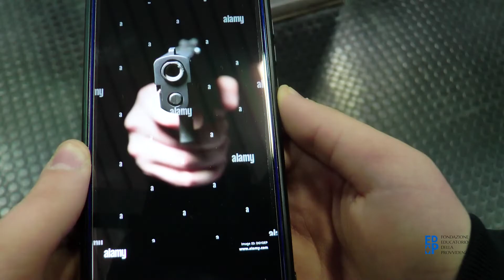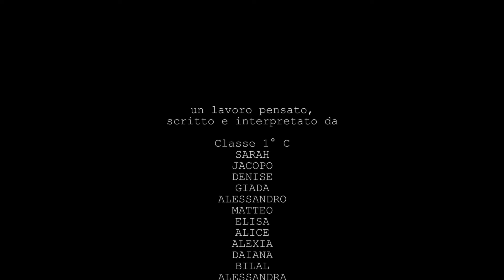Spot contro il cyberbullismo - Classe 1°C 2021/22 - I.I.S. "Galileo Ferraris" - Settimo Torinese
Educatorio della Provvidenza
Progetto Educazione alle Nuove Tecnologie 2021/2022

Spot video realizzato con la classe 1° C dell'I.I.S. "Galileo Ferraris" di Settimo Torinese.